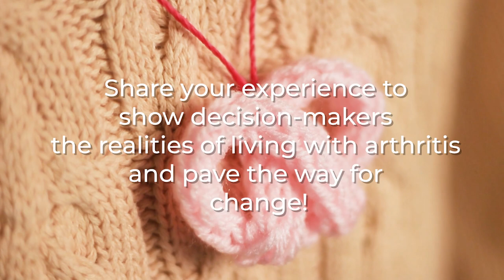How to: French Knit Pretzel Necklaces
Today we’re getting inspired by our loved ones who live with arthritis. Did you know 1 in 4 Americans have arthritis, including nearly 300,000 children? Watch this video to learn more about the Arthritis Foundation’s mission and see how to make these DIY French knit pretzel necklaces!

The Arthritis Foundation is leading the fight for the arthritis community through Live Yes! INSIGHTS - just take the 10-minute assessment and share your overall arthritis experience to help make a change! By sharing your experience, you’re showing decision-makers the realities of living with arthritis, paving the way for change.